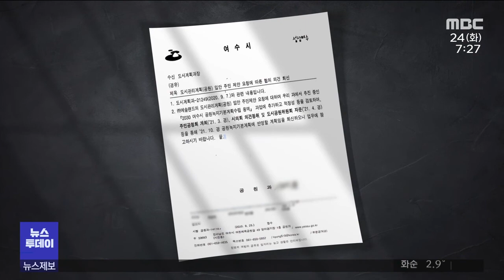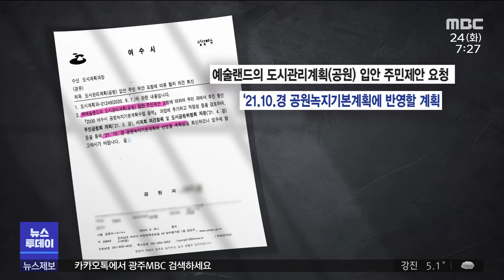불법 도로에 공원 계획..여수시장은 몰랐다? (뉴스투데이 2020.11.24)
◀앵커▶
소미산 불법도로를 만든 예술랜드가
불법 도로 일대에
공원을 만들겠다 제안했는데,
여수시는 업체를 고발하기는 커녕
그 제안을 검토하고 있었습니다.

이런 사실을 여수시장은 몰랐나에

◀기자 리포트▶
예술랜드 리조트가 소미산에
불법으로 도로를 내기 시작한 건 지난 3월.

◀ＳＹＮ▶
*인근 주민*
"한달 정도 지나쳤어요. 아 너무 심하다. 산이 저렇게 훼손돼도 되나. 저게 어떻게 일반 시민 개인이 가능한가 생각했었거든요."

5달이나 지난 8월, 민원 신고를 받아
불법 도로를 적발했다면서도,

여수시는 그 도로 일대에 공원 조성을 검토하는
석연찮은 행정 절차를 진행합니다.

공원 조성을 제안한 곳은
다름아닌, 불법 도로를 만든 예술랜드였습니다.

//여수시 공원과와 도시계획과 사이 주고 받은
사무연락 공문입니다.

환경 평가 등 업체의 용역 계획서가
아직 제출되지도 않았는데 여수시는
예술랜드의 제안을 공원녹지기본계획에
반영하기로 계획하고,

주민 공청회와 의회 의견 수렴 등
구체적인 일정까지 세웁니다.//

고발은 커녕 불법 도로를 낸 업체에게
일대를 개발할 수 있도록 도움을 준 겁니다.

예술랜드는 대관람차와
모노레일 등 수익 시설 설치도 제안한 상황.

취재 결과 공문 속 공원녹지기본계획을
결정하는 권한은 여수시장에게 있는 것으로
전해졌습니다.

◀ＩＮＴ▶
*이상우 / 여수시의원*
"(공문에서) 돌산 소미산을 공원화한다는 계획을 반영한다고 하였습니다. 이게 과연 담당 과장만의 힘으로 되는 것인가 하는 의구심이 듭니다."

여수시는 공원녹지기본계획의 결정 권한이
시장에게 있다는 사실은 인정하면서도,

소미산 공원 조성과 관련해
시장에게 보고된 것은
없다는 입장만을 되풀이하고 있습니다.

한편, 현재 진행중인 소미산 원상복구 안은
산림 원상회복이 아니라 3m 폭 도로를
남겨놓는 방안이라,
소미산은 언제라도 재개발이 가능한 상황입니다.